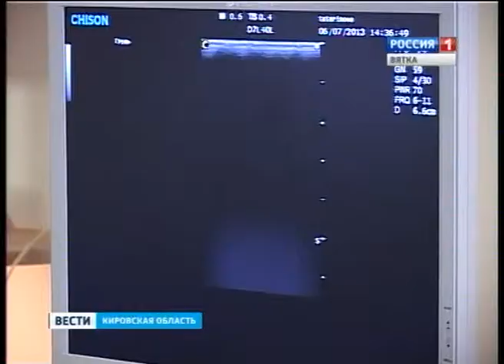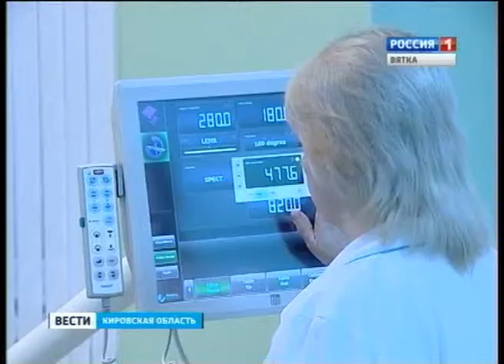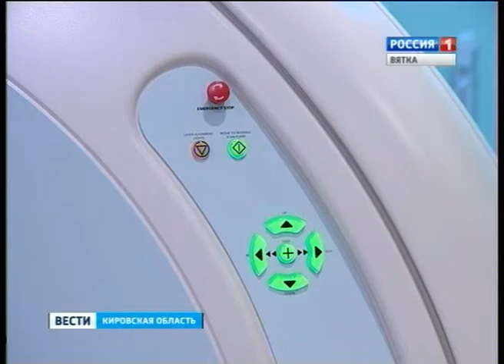В Кировской области стартует акция "ОнкоПост" (ГТРК Вятка)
В Кировской области стартует акция "ОнкоПост", направленная на раннее выявление онкологических заболеваний. В течение двух дней специалисты проведут приём в Зуевском и Фалёнском районах. Акция пройдет в центральных районных больницах 13 и 14 декабря.